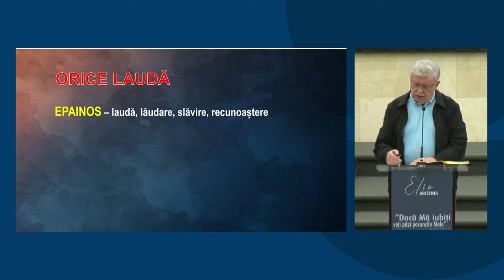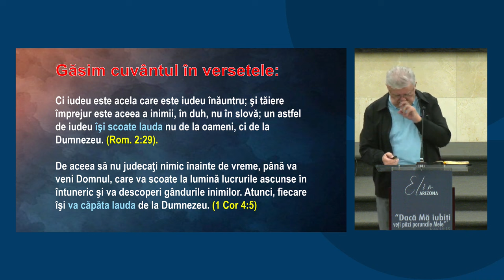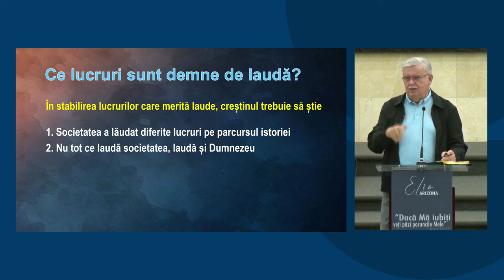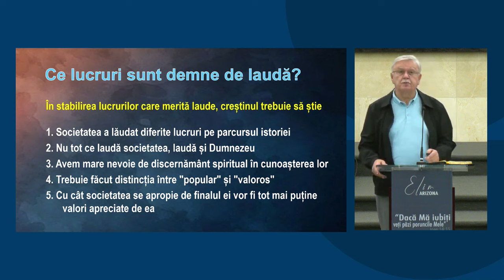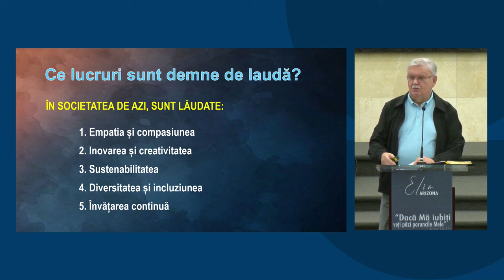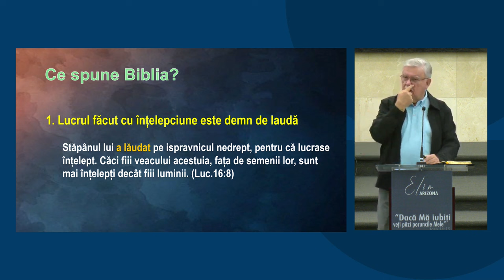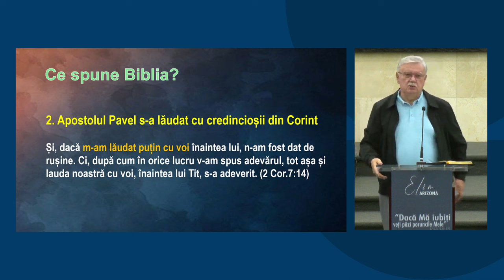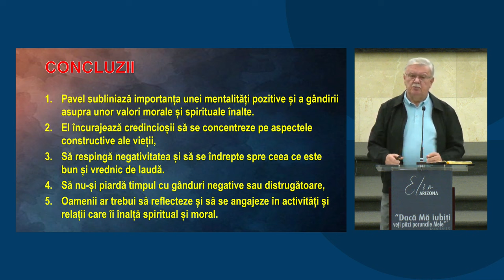Petru Lascău - Orice LAUDĂ | Păzește-ți inima!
Biserica Elim Arizona - mesaj din seria de predici "Păzește-ți inima!", rostit de pastorul Petru Lascău, în data de 31 octombrie 2024. Predici pentru vremuri grele